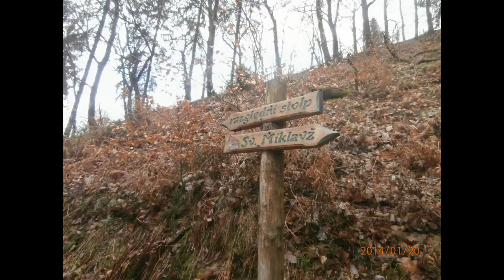Celje in Slovenia: the unique city at the confluence of three rivers